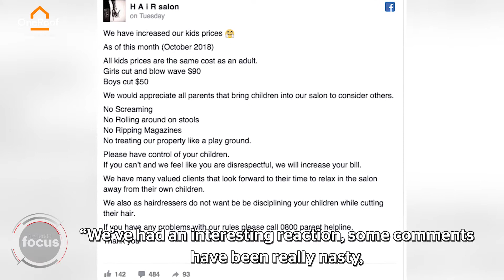Auckland salon receives dirty threats | nzherald.co.nz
An East Auckland hair salon is standing by its decision to charge kids adult prices after it received a flood of criticism and feedback.  Full story